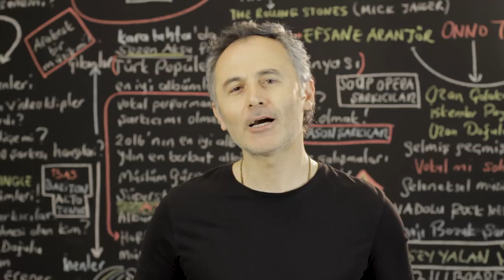En Çok İzlenen Yabancı Video Klipler Dünya Top 40 (8 - 14 Şubat 2019)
Top 40 Most Viewed Music Videos Of This Week  (8 - 14 February 2019)
2019 @ŞAFAK KARAMAN

Dünyada trend olan müzik videoları neler? Bu video da sorunun cevabını bulabilirsiniz. 8-14 Şubat 2019 tarihleri arasında  bir haftalık periyot içinde en çok izlenen videoları sizin için sıraladık. Resmi izlenme raporlarına göre sıralanan haftanın en çok izlenen video klipleri listesinde. en çok izlenen 40 şarkının geri sayımı var. Böylece yeni içeriklerimizden anında haberdar olabilirisiniz. İyi seyirler.

You will discover in that video, most viewed music videos of the week. We have listed for you the most viewed songs within one-week period from February 2019, 8 to 14. Please note that, the views amount of these popular songs are official datas communicated on Youtube/chart.
So that, you can be immediately informed about our new contents.